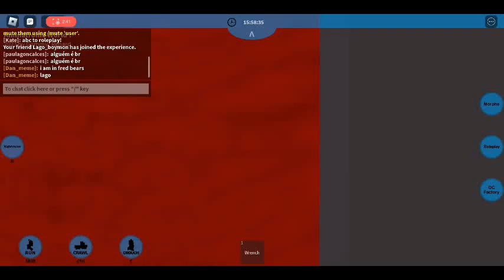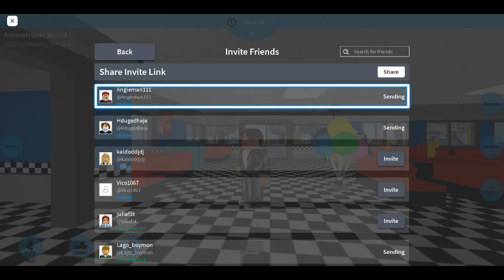after springlock (version B) a new game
HEEEENRRRYYY MIKKKKE HELPPPP MEEEEE MIKEEEE IIII HATEEE YOUUUUUUU same as (version a) this is the